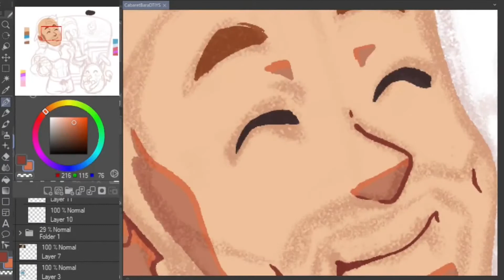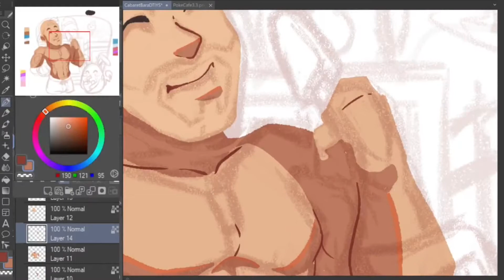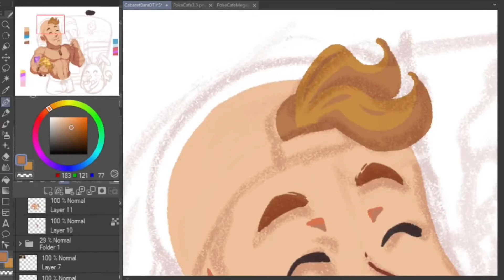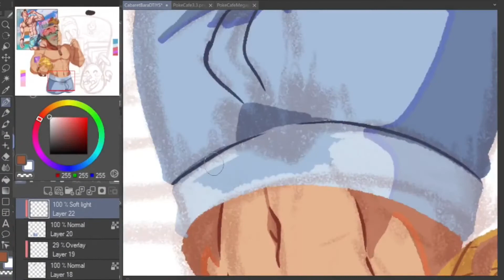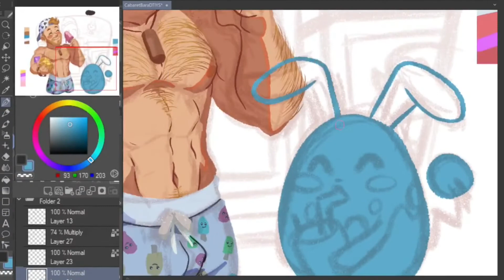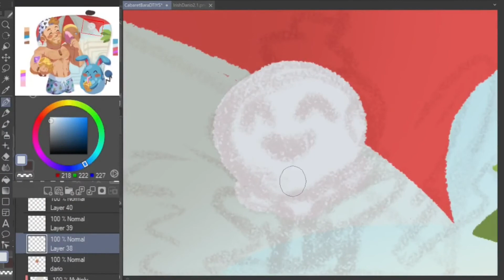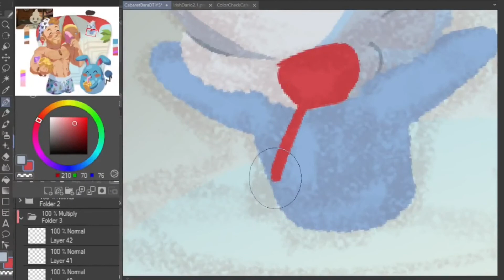How to Find Smaller Artists - Art Advice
This pic is a DTIYS for the artist CarabetBara and I had a great time doing it. I should do this lineless style more often. much more often